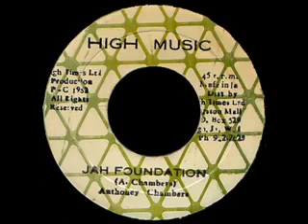Anthony Chambers - Jah Foundation